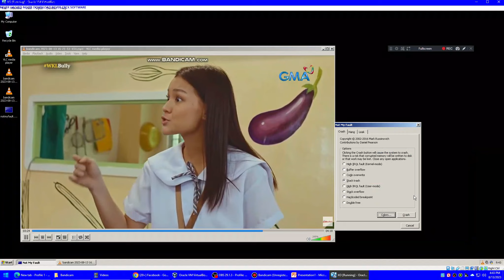Wish Ko Lang Screaming Has BSOD VM #282 Warning 18+